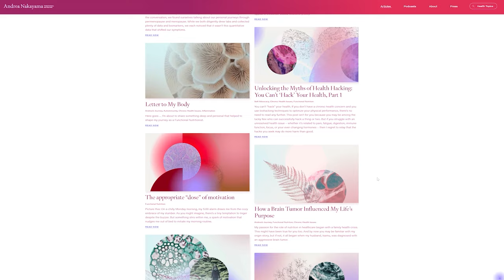Whole-Body Wellness: A Deep Dive into Functional Nutrition with Andrea Nakayama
What if the key to healing and thriving lies in truly understanding your body’s unique needs and adopting practices that nurture your mind, body, and spirit? In this episode, we delve into the potential of functional nutrition and the value of crafting routines that reflect your personal values and lifestyle. From empowering morning rituals and calming evening practices to the fascinating connection between narrative medicine and health, this conversation is packed with actionable insights and wisdom.

As the host of the 15-Minute Matrix Podcast and the founder of Functional Nutrition Alliance, Andrea is leading thousands of students and practitioners around the globe in a revolution to offer better solutions to the growing chronic illness epidemic. By highlighting the importance of systems biology, root cause methodology, and therapeutic partnerships, she helps historically underserved individuals reclaim ownership of their health.

TIMESTAMPS
2:04 Andrea’s Story
7:24 What is Functional Nutrition
16:58 Identifying and Addressing the Root Cause
25:38 The Importance of Joy in Health
28:31 Actionable Steps to Functional Nutrition
35:03 Finding Focus in Many Choices
44:49 How Motivation Links to Health
50:35 How Does Andrea Live her Life
55:23 What’s Next for Andrea
59:35 Last Piece of Wisdom